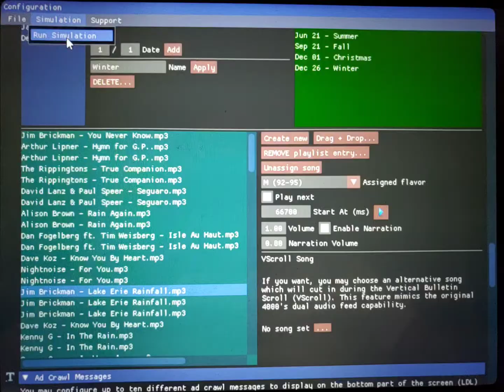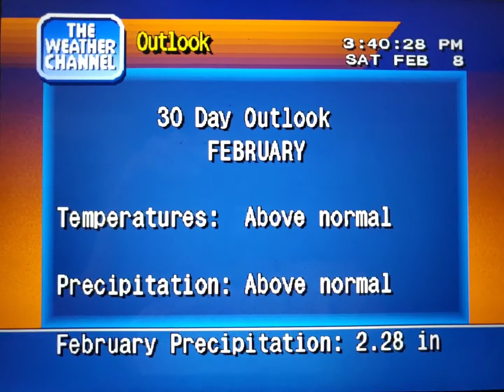WeatherStar 4000 Simulator Feb. 8, 2020 part 2(7)